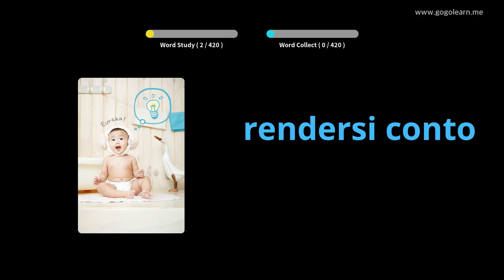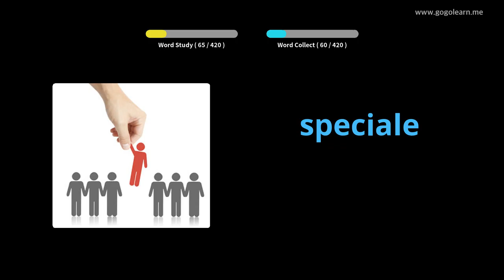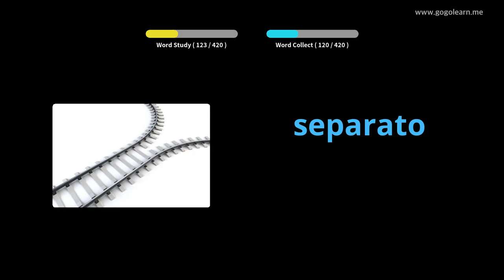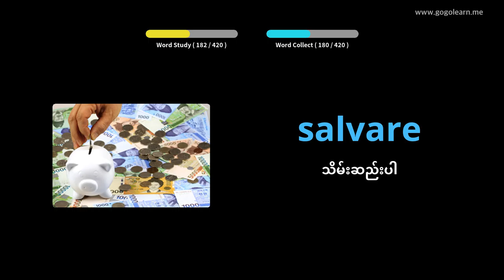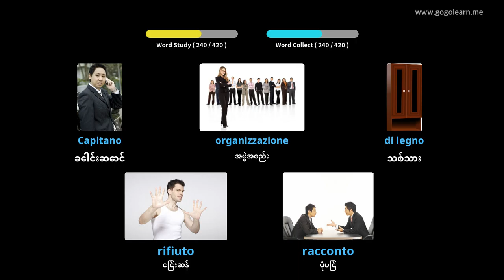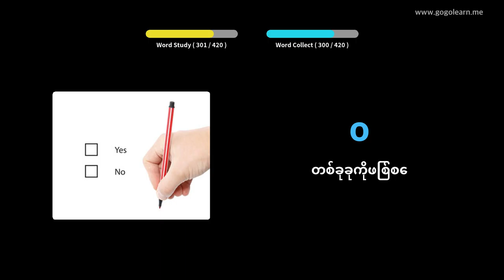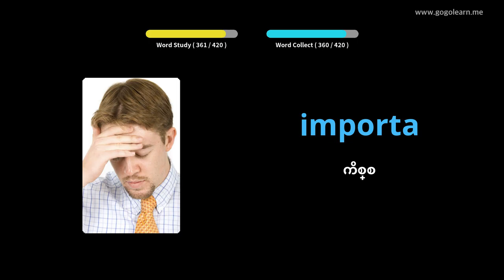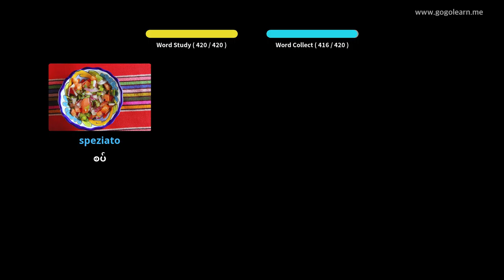အီတလီဝေါဟာရအလယ်တန်းကျောင်း 2 | Golearn